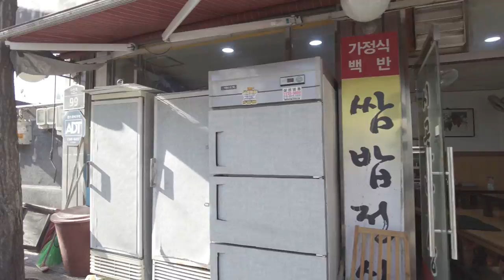🇰🇷Seoul Walk 다산로 약수역에서 버티고개역 Dasan-Ro, Walking from Yaksu Station to Beotigogae Station【4K60FPS】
Filmed by 4K 60FPS with Osmo Pocket 2

Not a vlog, there is no my face or my voice. Showing pure scenery that I saw while I was walking.